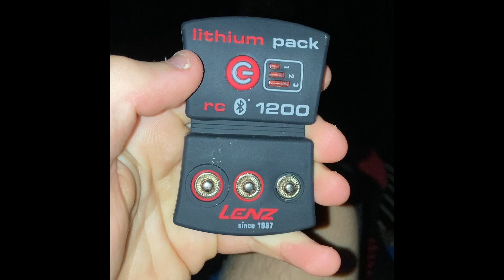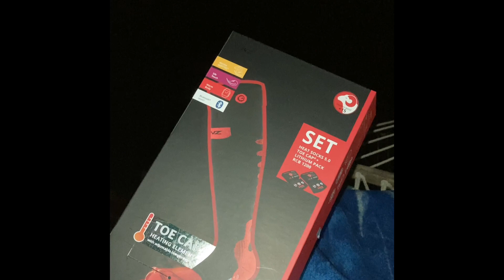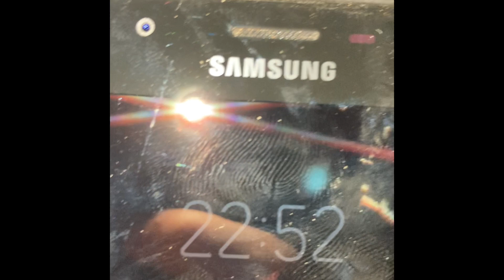SLEEPING NEAR BIGFOOT/MONSTER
TRYING TO KEEP HORSE ALIVE/ WALKING DEAD!!!